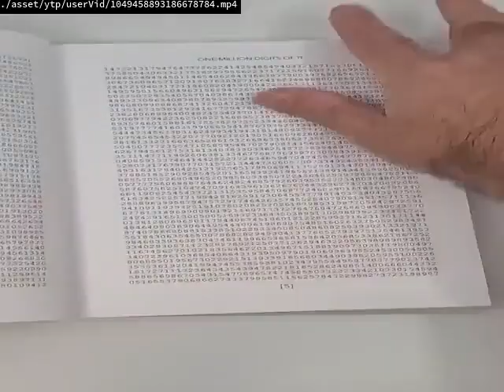STOP IN A B###H